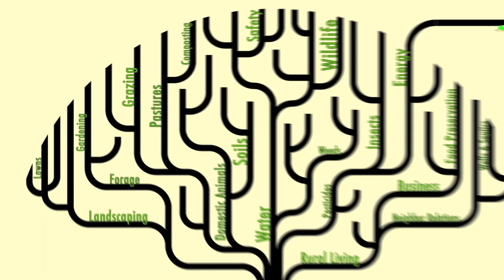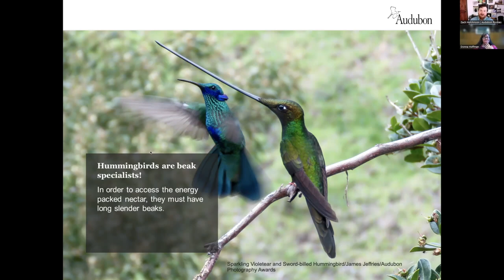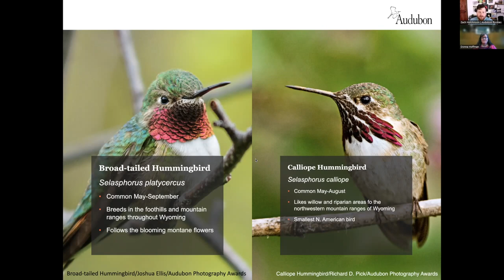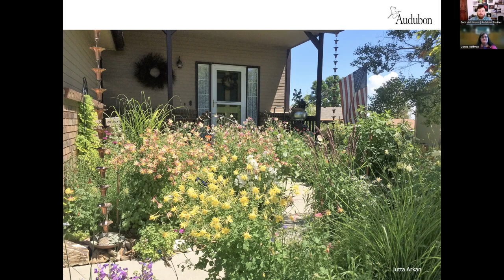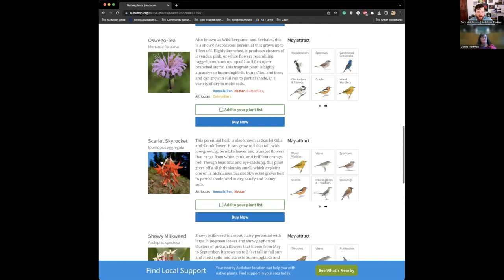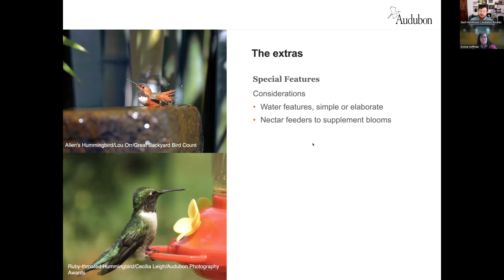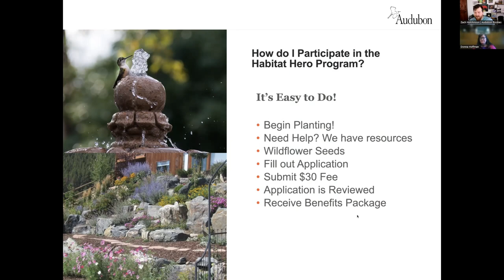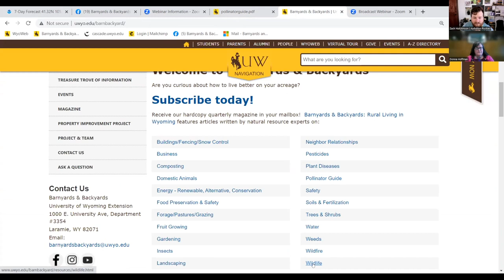B&B Live! Wyoming hummingbirds & plants that support them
Hummingbirds! One of the wonders of summer in Wyoming! Join us and our guest Zach Hutchinson, Audubon Rockies, as we discuss which hummingbirds visit Wyoming and the plants you can grow to support their high-energy ways. Any ads you see were not put there by us. Give us your feedback on this show
Bookmarks:
00:00:00 Intro
00:03:10 Start of presentation – Hummingbirds 101
00:17:08 Species of hummingbirds which visit Wyoming
00:24:09 Gardens as habitat
01:02:13 Cleaning feeders
Links to resources referred to in the show: